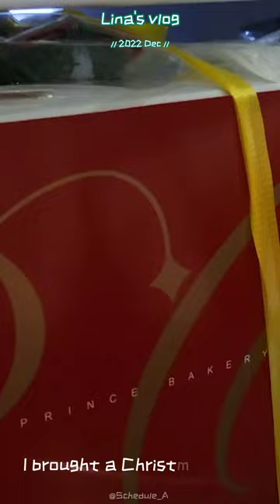Lina's VLOG // DEC • Christmas 🎄+ Digitial sea 🌊 + hiking + sparkling drink🍊+ Purple💜ice-cream🍦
Hello guys
It is a gift that we have time to do what we enjoy and with friends together
Also, exploring nice views would be a great idea to relax.

In Dec, I find I have good time in my camera roll and I am happy to joint them into a mini vlog.

Details:
🎄 decorations @ Kai Tin Shopping Centre
⛱️🌊 Artificial beach and Digital sea in a
Subtle Island @ MongKok
🍦💜 Purple Sweet Potato ice-cream @ Macdonald
⛰️Hiking @ Tung Yeung Shan
🍹🍊chupa chups drink (orange flavor)
🎂🍓Strawberry Shortcake @Prince Bakery

Music Credits